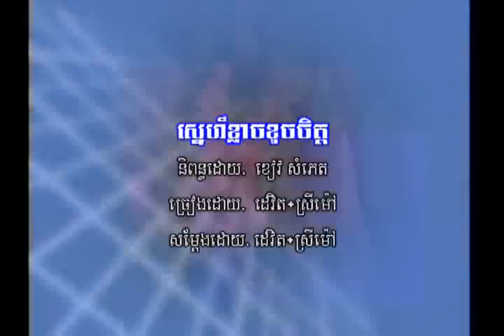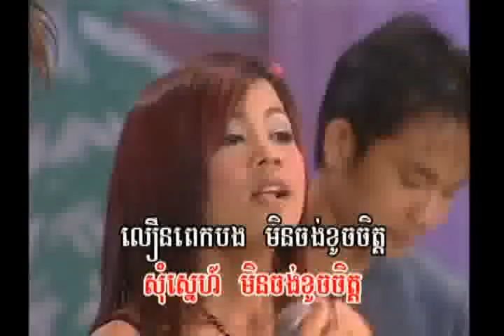khmer music Reymeas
Sreymao and David